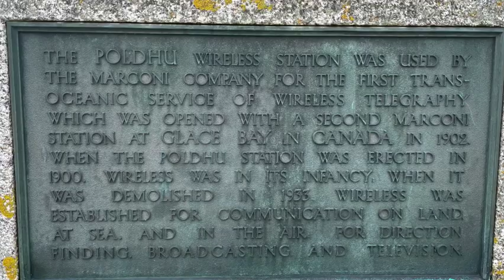Poldhu Cove to Mullion Cove along the South West Coast path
Lovely little walk this, around 4 1/2 miles and easy underfoot. Only a small amount of ups and downs.

We walked from Poldhu Cove to Mullion Cove, then we went up to the village for a look around and some lunch. There is a bus route back if you want to but we decided to walk back on the slightly more inland walk. It was fine to be honest, not quite so scenic and you can rejoin the coast path slightly further on.

The natural next walk from Mullion Cove would be to Kynance Cove.